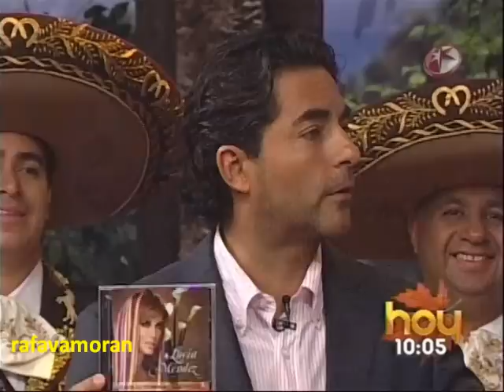CANTANDO LUCIA MENDEZ EN_ H_O_Y_ VIDEO 2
LUCIA CANTANDO SU SENCILLO AMOR DE UN RATO EN ESTE PROGRAMA